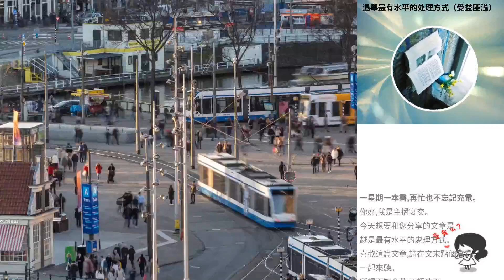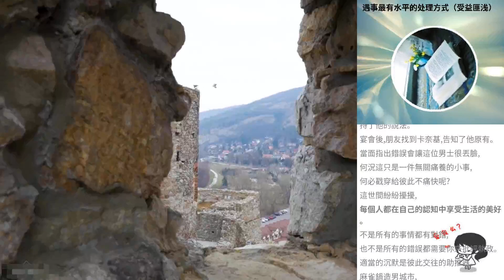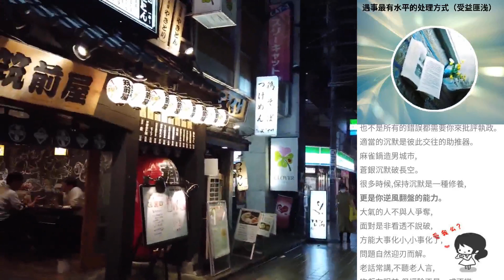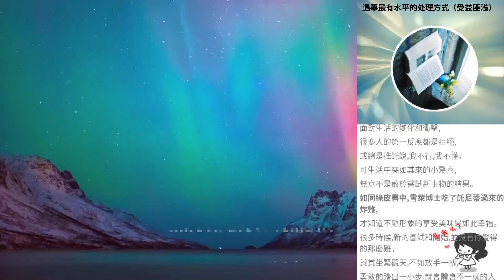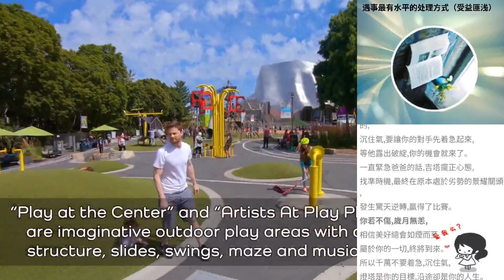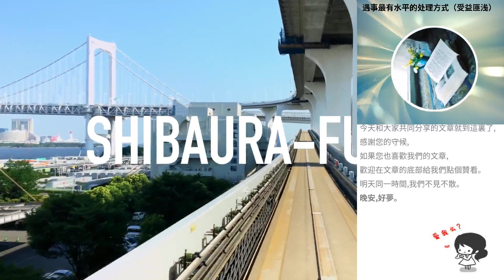遇事最有水平的處理方式（受益匪淺）